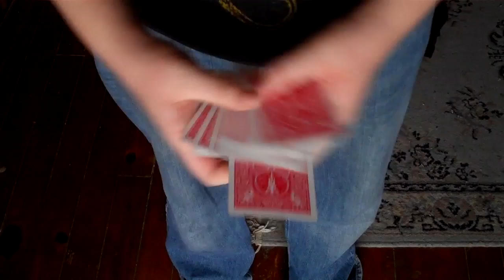Erdnase Transpo (Card Trick)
Hi everyone! Mysteryman731 here, and today I got a very visual transpo effect for you using the Erdnase color change!  This is done in situation's where someone gives me a deck and says do a trick.  I Hope you this video :) Thank you and Have a good day! ~Mysteyman731 (AKA Jonathan)~